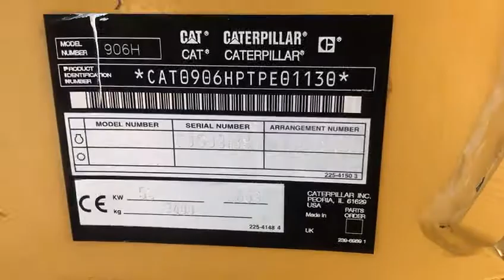CAT 906H / 2009 / REF: 109079